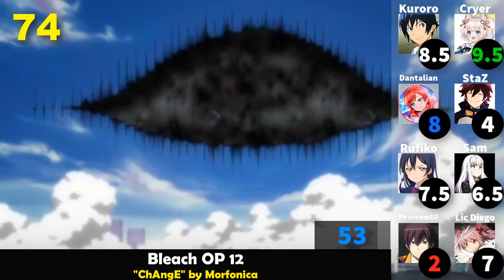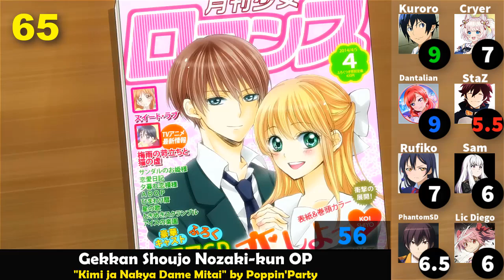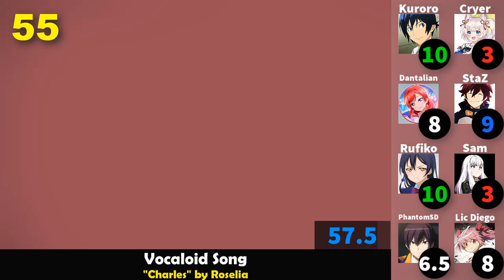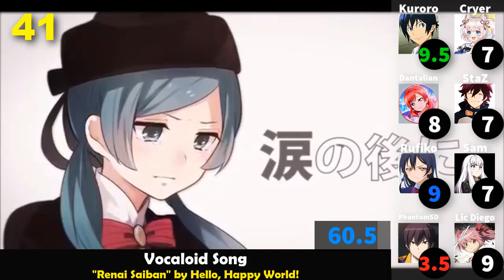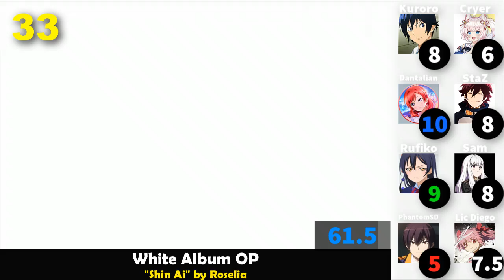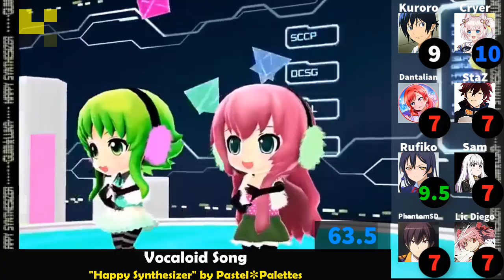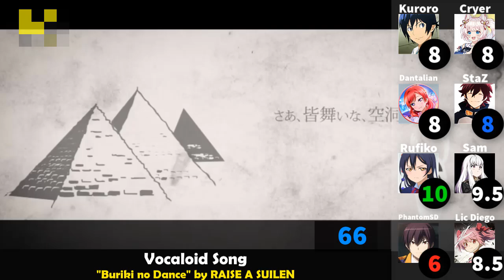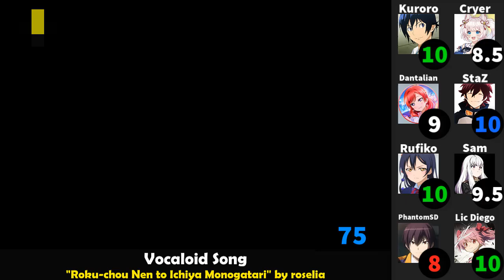Top 80 BanG Dream! Covers (8 Mass Rank)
⦿ Mis comentarios:
Este era un video planeado para el Aniversario de Bandori pero debido a repentinos eventos, mi reducido tiempo libre, y falta de motivacion... recien lo he podido terminar ahora casi despues de un mes. De todas maneras, quedo contento porque ha quedado bien. Gracias a todos los participantes, son ustedes los que hacen este video posible. 🐧

Y muchas gracias a ustedes por ver este video, espero lo hayan disfrutado :)